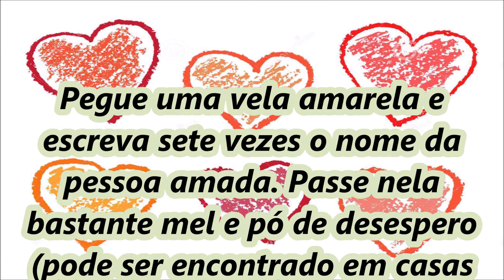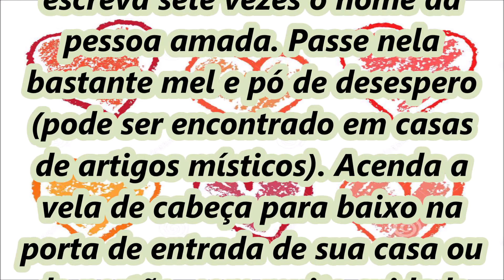Simpatia Para alguém especial pensar em você